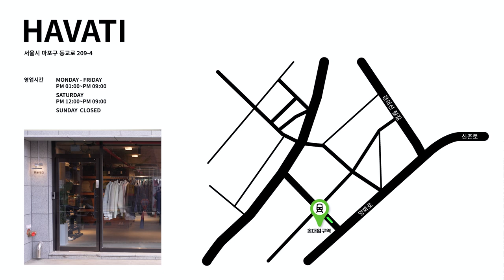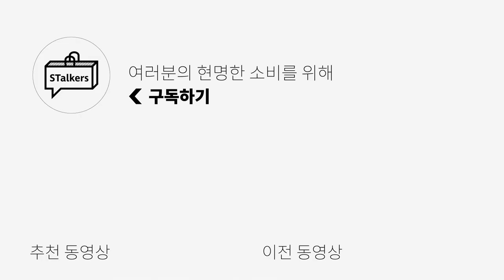홍대/연남 편집샵 여기서부터 시작!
오늘은 새로운 컨텐츠를 준비했습니다!
여러분 대신 제가 편집샵을 가드리는 컨텐츠인데요
첫번째로 가본 곳은 홍대의 하바티입니다!

제가 직접 하바티에 방문해보고 느낀 점과 특징을 영상에 담아봤으니
여러분도 직접 하바티에 방문하셔서
오프라인 쇼핑의 매력을 느껴보셨으면 좋겠습니다ㅎㅎ

📌Havati(하바티)
서울 마포구 동교로 209-4